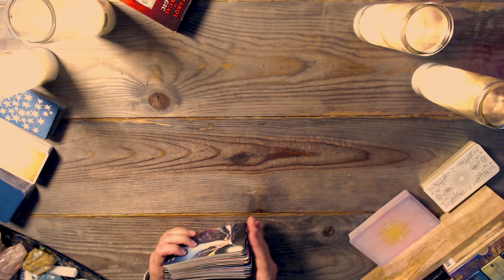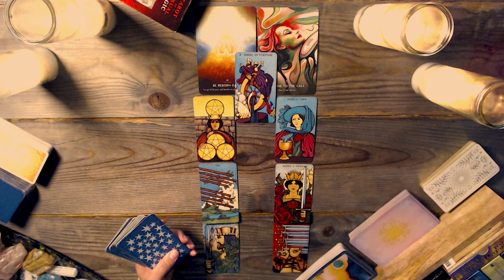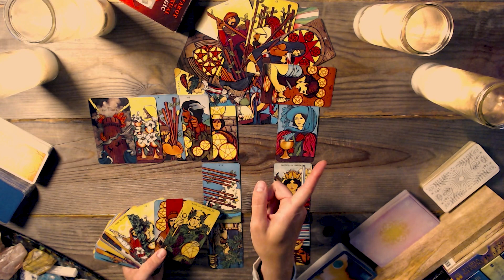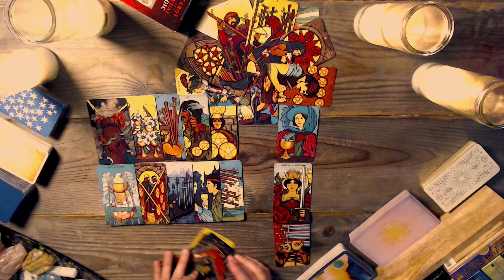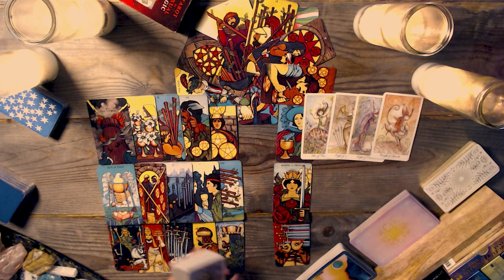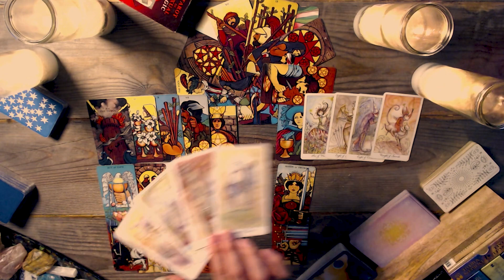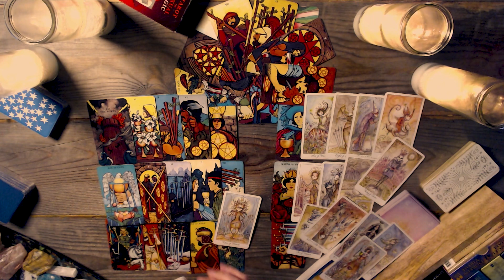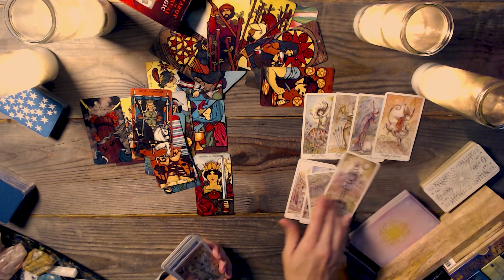AQUARIUS TAROT ♒ (Someone New New ♥️)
✅ Reminder: energies are transferable – and this is a general aquarius tarot reading. Whatever is shared about one party in the situation could apply to the opposite party. So, take the message ONLY if it resonates. Do not force these messages to fit into your situation. Remember, this is a general reading.